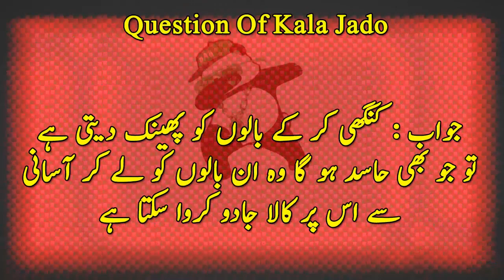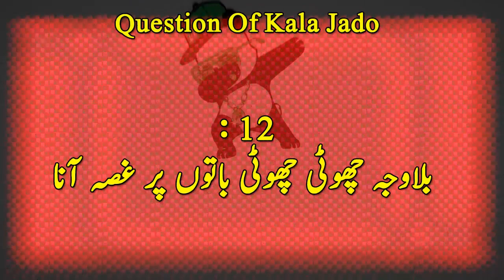Kala jadu ki Nishaniyan in Urdu│Signs of Black Magic │ Kala Jadu ki Nishaniyan│Question Of Kala Jado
This video is a great source to know about  symptoms of black magic (jadu).
There are many symptoms of black magic such as
needle sensation in the whole body
body pain
joint pains
breathing difficulty
increased heart beat
Cut to the clothes
feel comfortable in isolation
Thoughts of suicide etc

آج کل جادو کرنا اور کروانا ایک عام سی با ت ہو گئی ہے۔لوگ جادو کرنے کرانے کو کچھ سمجھتے ہی نہیں کہ آ خر ت میں اس کا حساب بھی دینا ہے۔ جس شخص پر جادو کیا جا تا ہے اُ س میں کچھ ایسی علامات آ جا تی ہیں جو جادو سےپہلے اُس شخص میں نہیں ہو تیں۔ مثلاً
جسم میں سو ئیاں چبھنا
جسم میں درد کا رہنا
جو ڑوں کا درد رہنا
سانس تیز تیز آنا
اچانک دل کی دھڑکن کا تیز ہو جانا
کپڑو ں کا جگہ جگہ سے پھٹ جانا
رات کو اچانک جھٹکا لگنا
زہن میں خودکشی کے خیالات آنا شروع ہو جانا
تنہائی میں بیٹھے رہنے کو دل کرنا
وغیرہ وغیرہ، جو کہ اس وڈیو
  میں تفصیل سے ذکر کی گئی ہیں۔ آپ پوری وڈیو کو تفصیل سے دیکھیں، یقیناً آپ کی بہت سی مشکلات کا اصل سبب معلو م ہو جائے گا۔
اگر آپ کو لگے کہ ان نشانیوں میں سے کچھ آپ میں بھی موجو د ہیں تو بغیر وقت ضائع کئے آپ مندرجہ ذیل طریقو ں سے کسی بھی طریقے پر عمل کر کے ضرور چیک کر لیں کہ کہیں آپ پر بھی جادو تو نہیں جس کی وجہ سے مشکلات پیدا ہو رہی ہیں۔